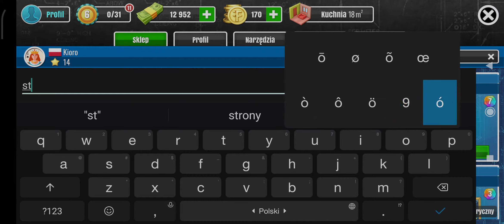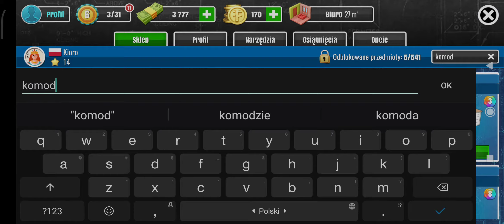KONTYNUUJEMY REMONTY (House Flipper #5)